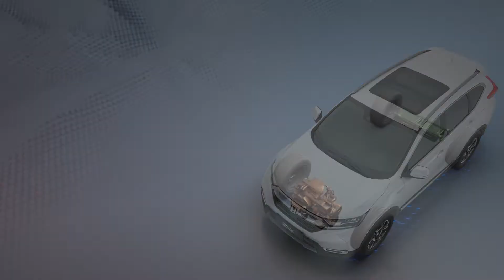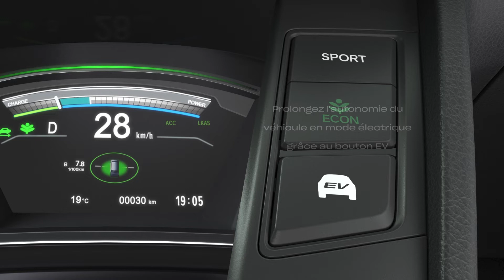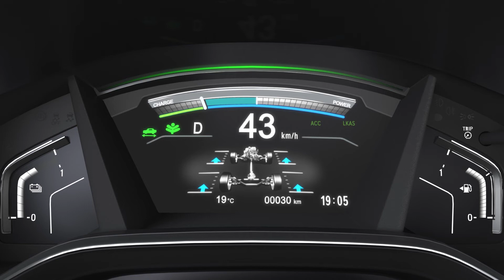Performances du Honda CR-V Hybrid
Le Honda CR-V s'équipe de la technologie hybride pour la première fois. Le concept Honda Hybrid Performance fait appel à la technologie intelligente i-MMD, (Intelligent Multi-Mode Drive) qui permet d’alterner en toute fluidité entre énergie thermique et électrique. Le système combine deux puissants moteurs électriques et un moteur essence à cycle Atkinson très efficient de 2 litres i-VTEC. La motorisation adoptant une approche élégante et innovante, elle n’a pas besoin de recourir à une transmission mécanique conventionnelle. Ouverture des carnets de commande en octobre 2018 pour un début des livraisons au premier trimestre 2019. Honda CRV Hybrid Pour en savoir plus